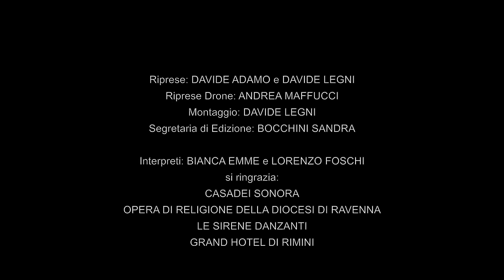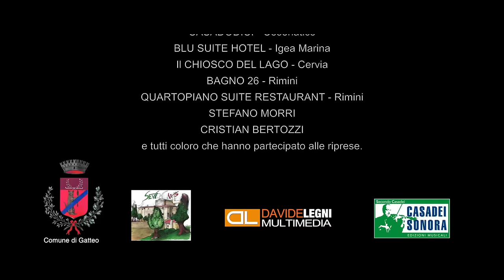ROMAGNA MIA lontan da te non si può star - Vacanza nella terra di Secondo Casadei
Un progetto di TIZIANO CORBELLI per aprire le celebrazioni del cinquantennale dalla scomparsa del maestro Secondo Casadei.
diretto da DAVIDE LEGNI
direttore di fotografia DAVIDE ADAMO

Installazione luminosa realizzata da CEIT EUROPEA di Antonio Spiezia

Ramberti - SGR - Personal Zucchero

PARTNER
Fedici 70’ Style - Maxisuola - Collina dei poeti - Calandrini Frutta - Consorzio Group Service

Casa di produzione DL MULTIMEDIA PRODUCTION
Riprese: DAVIDE ADAMO e DAVIDE LEGNI
Riprese Drone: ANDREA MAFFUCCI
Montaggio: DAVIDE LEGNI
Segretaria di Edizione: BOCCHINI SANDRA

Interpreti: BIANCA EMME e LORENZO FOSCHI
si ringraziano:
CASADEI SONORA
OPERA DI RELIGIONE DELLA DIOCESI DI RAVENNA
LE SIRENE DANZANTI
GRAND HOTEL DI RIMINI
CASA 12 - Cesenatico
BLU SUITE HOTEL - Igea Marina
Il CHIOSCO DEL LAGO - Cervia
BAGNO 26 - Rimini
STEFANO MORRI
CRISTIAN BERTOZZI
e tutti coloro che hanno partecipato alle riprese.

ROMAGNA MIA di Secondo Casadei
Interpretata dalla Grande Orchestra della Romagna accompagnata dalla voce di SECONDO CASADEI